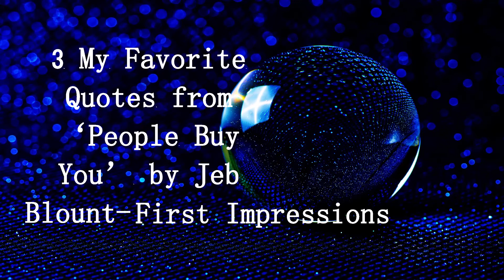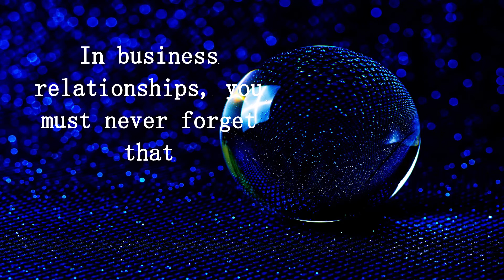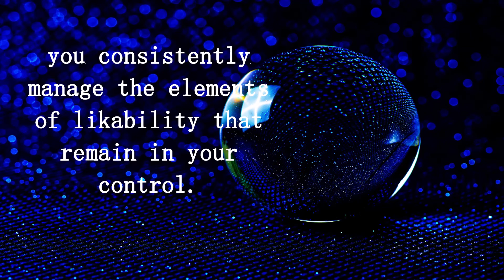Great Quotes with Happy Relax Piano Music| My Favorite Quotes from ‘People Buy You’ by Jeb Blount-7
Best Regards,
Daisy

Book Credit:
‘People Buy You’ by Jeb Blount